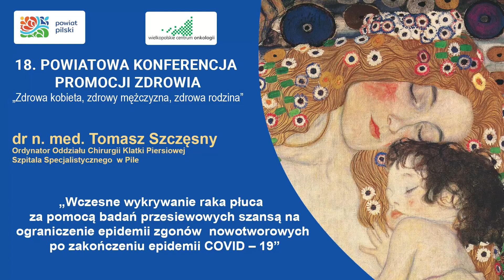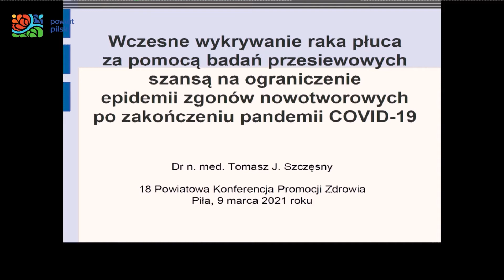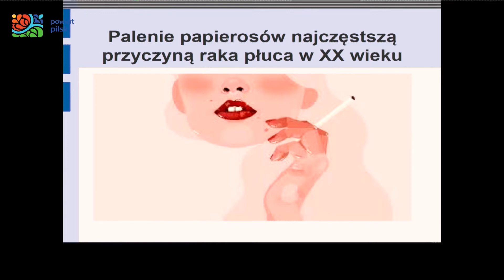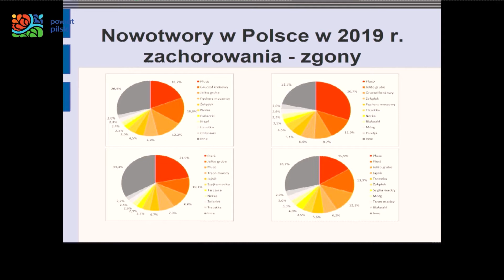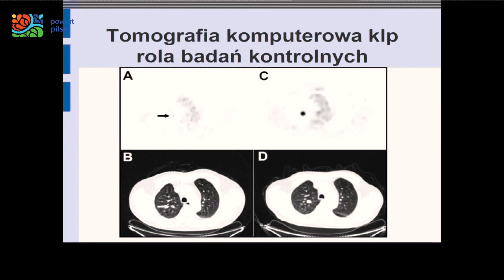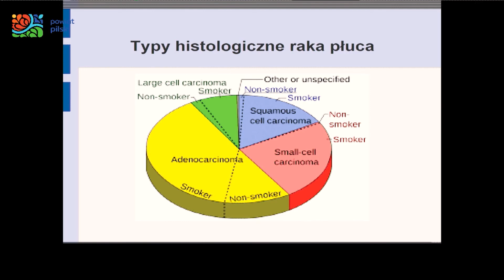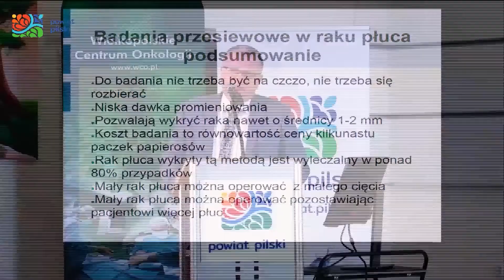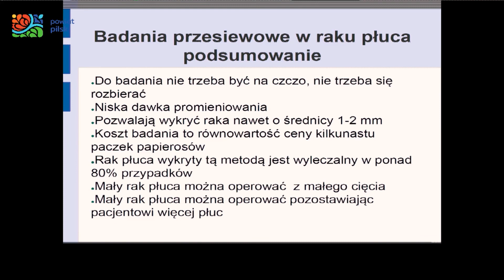Tomasz Szczesny - 18. Powiatowa KonferencjaPromocji Zdrowia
Fragment 18. Powiatowej Konferencji Promocji Zdrowia z dnia 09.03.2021 r.